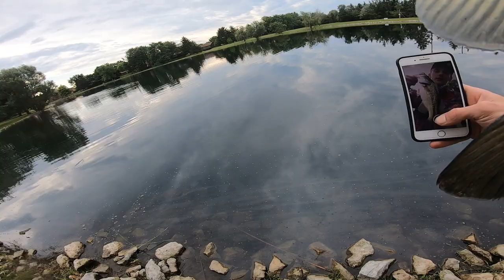I caught 14 bass in 2 hours using the Neko Rig!!!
Me and two of my best friends pulled up to one of our old honey hole ponds not knowing what kind of mess we were gonna get into lol. Don't worry though it was potentially one of my best days fishing this year.

Rod/Reel combo - Abu garcia IKE DUDE 6'6 spinning rod
Line- 10 lb trilene fluorocarbon
Setup- Neko rig with nail weight
Camera- GoPro Hero 7 Black 1080p 60fps